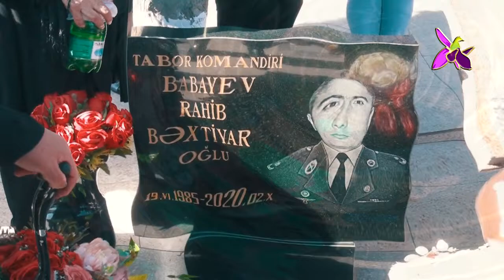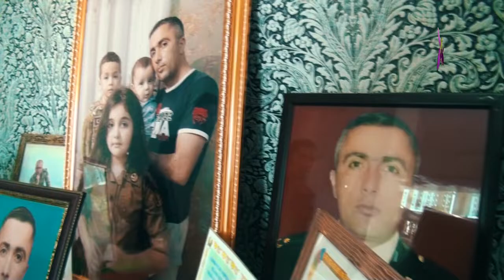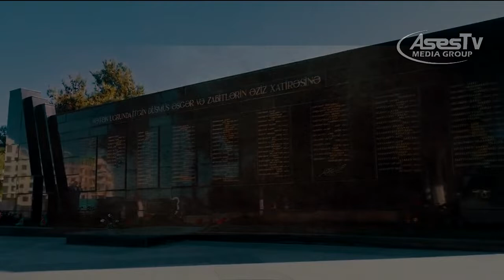Şəhid mayor Rahib Babayev